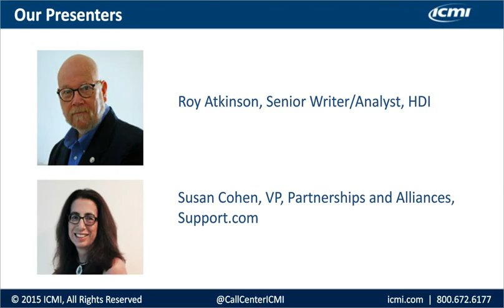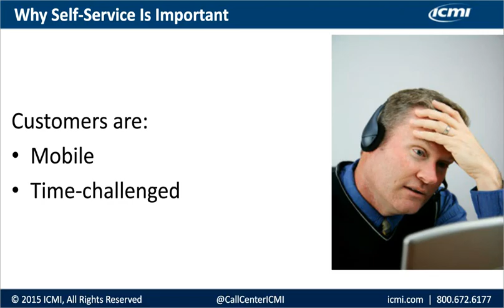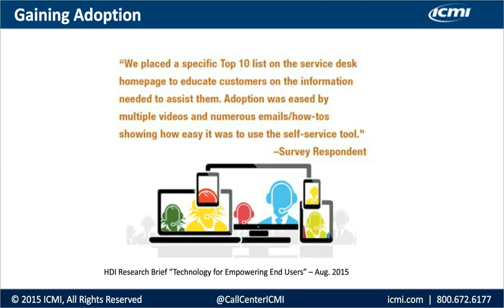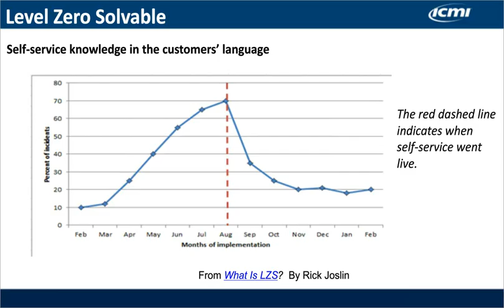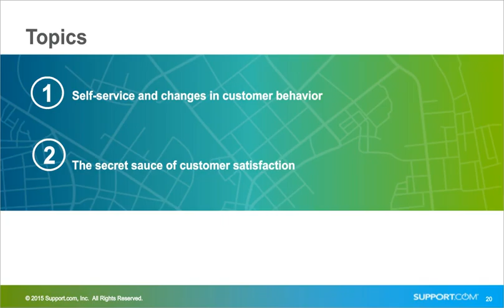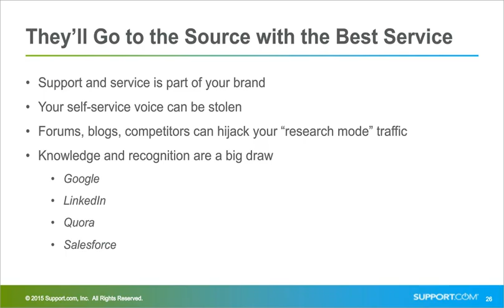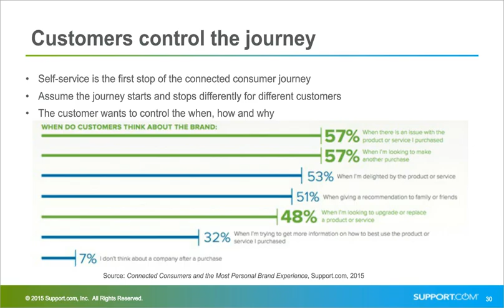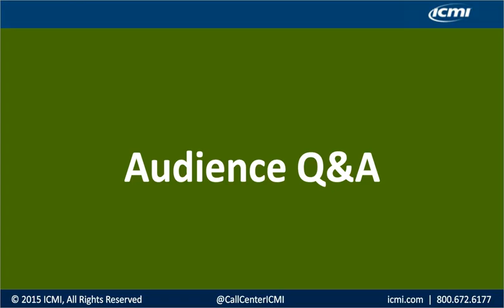Why Self-Service is Secret Sauce for Customer Satisfaction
As the bond between consumers and technology grows more intimate, it becomes increasingly important for organizations to ensure that they’re providing a positive support experience. According to recent research conducted by Support.com, 50% of connected consumers prefer a self-service approach when addressing product issues post-purchase, and 32% prefer to use self-service with a lifeline to a live professional support representative. These connected consumers have a unique demand for service that is, in particular, characterized by a desire to figure out technical product issues on their own, without professional, live assistance.

These findings by Support.com are congruent with ICMI’s own research that discovered a growing importance in the role of self-service both internally for organizations, as well as externally for customer-facing self-service options. This can be a tremendous advantage to organizations from both a cost-savings and customer satisfaction perspective, as the best “type” of contact is the one that never had to happen in the first place.

Does your organization enable its customers to have a more proactive customer service experience or are they having frustrating experiences at every step of their journey?

During this webinar you will learn:

1. Why self-service is important to customers and organizations alike

2. The value and ROI of providing self-service according to customer preferences

3. Ideas for an effective implementation of a customer self-service tool

4. Tips on how to make the business case for an investment in self-service technology